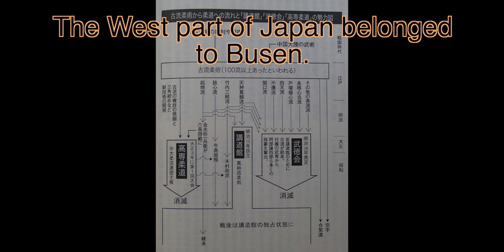Yoji Kurimura Interview part2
We interviewed Kurimura Sensei Kodokan 8 dans and honorary master of Kyoto police. In this video, he talked about How he met MASAHIKO KIMURA and that he thinks of KOSEN JUDO.

🥋Learn Kosen Judo online 💪🥋✍️